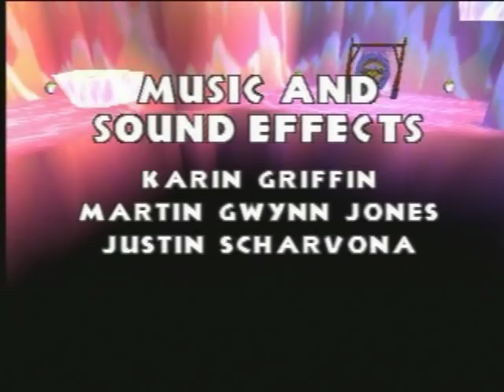Croc (PS1) - Crystal Island (Part 2/2)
Second part of secret island, which contains the final battle. Credits was cut a little bit.